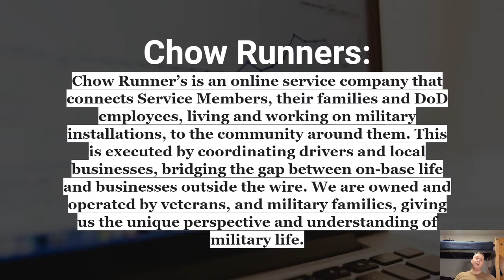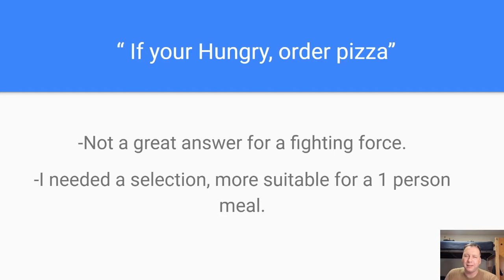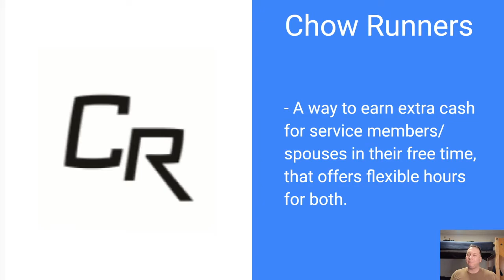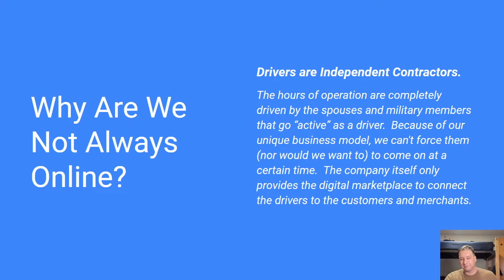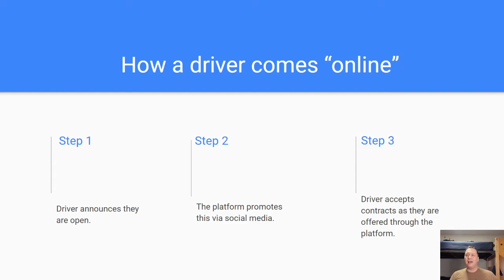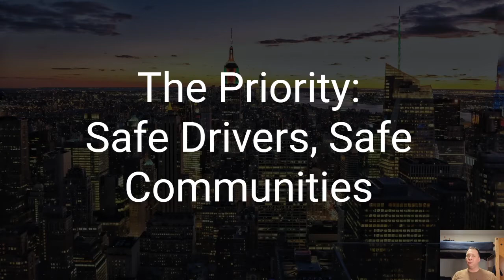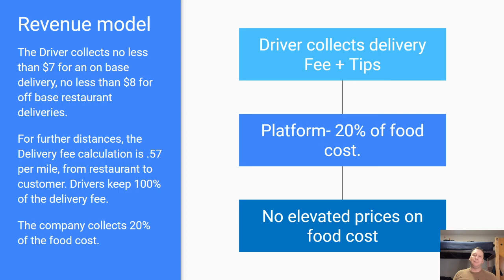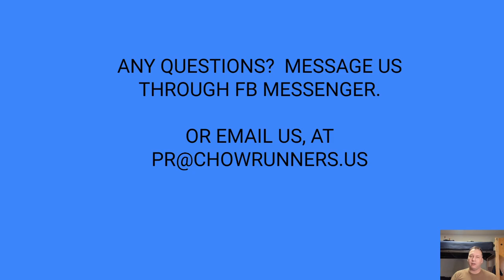Chow Runners- Who we Are